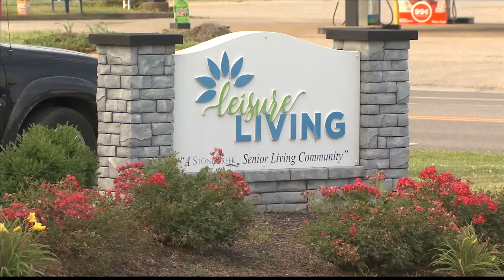Fire at senior living complex